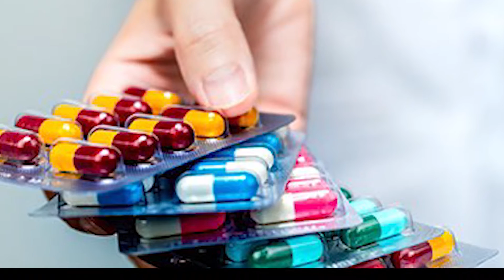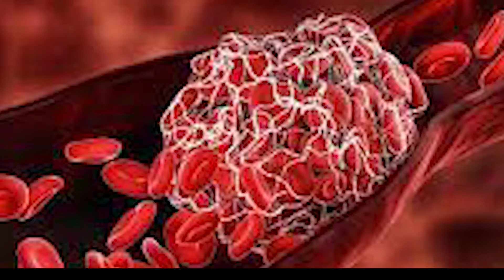എന്നും ലൈം​ഗിക ബന്ധത്തിൽ ഏർപ്പെടുന്നത് കൊണ്ടുള്ള ​ഗുണങ്ങൾ ഇങ്ങനെ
Sഒരു തുള്ളി ഒലീവ് ഓയിൽ..
Eനിങ്ങളെ മാറ്റിമറിക്കും
Xപങ്കാളിയെ സ്നേഹിക്കുന്നവർ
അറിയേണ്ടത്...